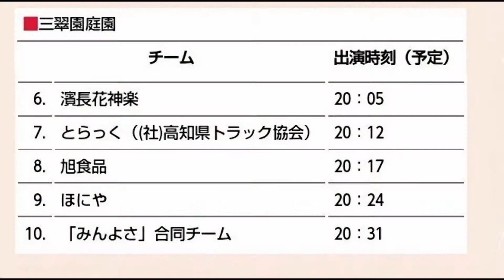2014･みんよさ合同ﾁｰﾑ GReeeeN｢この地へ～｣【三翆園庭園】おきゃく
「みんなでよさこい」合同チーム
２０１４年土佐のおきゃく「よさこい春の舞（よさこい春宵祭）」。
撮影場所　高知市鷹匠町（三翠園庭園）。